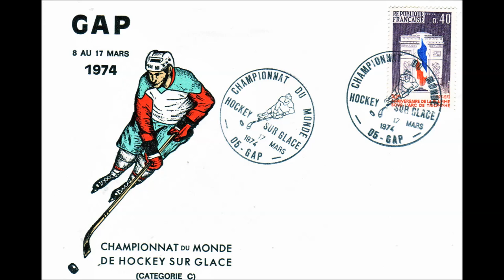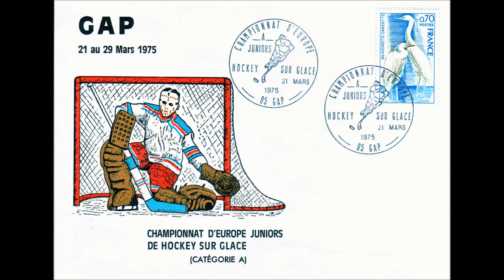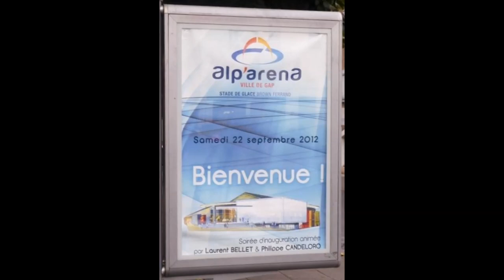120 ans de glace à La Blache (GAP)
Historique de la patinoire de Gap de 1900 à 2020.